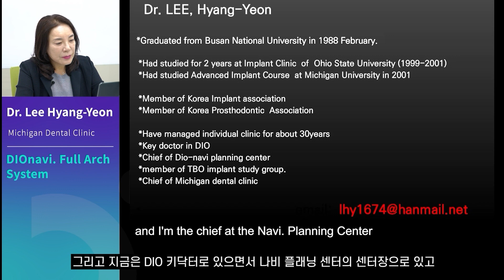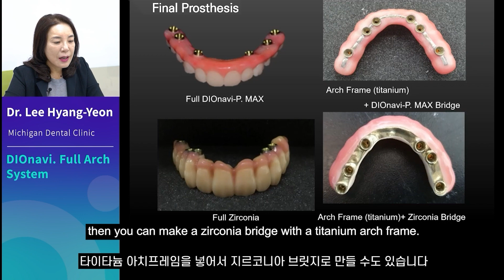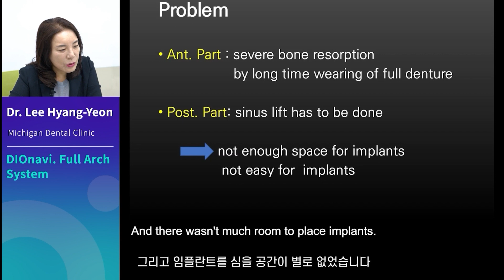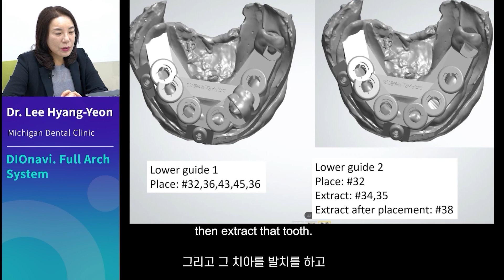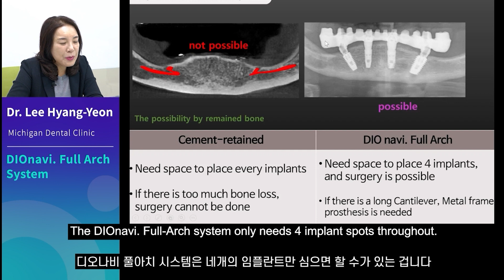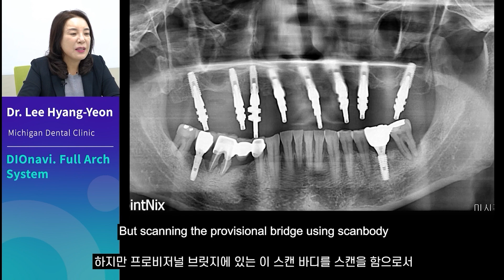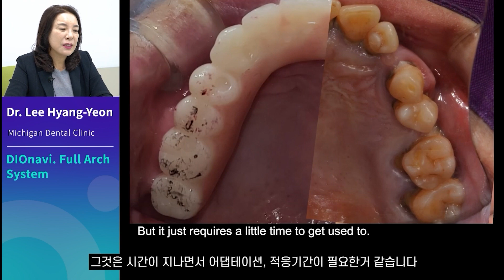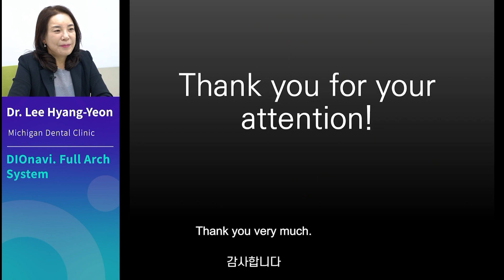DIOnavi. Full Arch System by Dr. Lee Hyangyeon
In this lecture, Dr. Lee talks about the DIOnavi. Full Arch system. It's merits and demerits, how it is comfortable for the doctors as well as the patients.

about lecturer

Graduated from Busan National University in 1988.
Studied for 2 years at Implant Clinic  of  Ohio State University (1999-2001)
Studied in Advanced Implant Course at Michigan University in 2001
Member of Korea Implant association
Member of Korea Prosthodontic  Association
Have managed individual clinic for about 30years
Key doctor of DIO
Chief of DIOnavi Planning Center
Member of TBO implant study group.
Chief of Michigan dental clinic

DIO IMPLANT

English

Korean